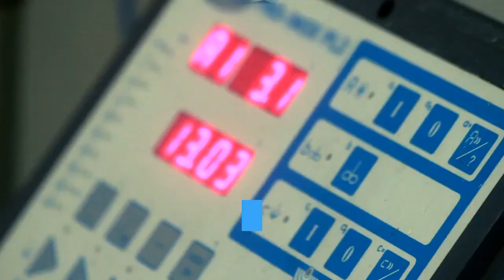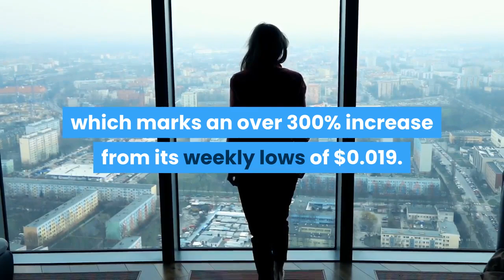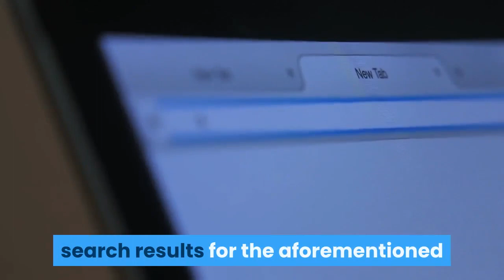This Google Linked Cryptocurrency Surged by 300%, But Data Suggests It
The recent Bitcoin-induced bull market has led many smaller altcoins to begin surging, making the current market condition look strikingly similar to that seen in 2017 when BTC’s rally allowed other cryptocurrencies to incur parabolic uptrends. One example of a relatively small crypto that has seen insane gains over the past couple of days is Hedera Hashgraph, which was able to post and over 300% rally in under 48 hours, with this rally coming about after news broke that Google is taking an active stake in the public network’s governance. Interestingly, it appears that search trends relating to the key phrase “Hedera Hashgraph” seemed to give traders some insight that a major movement was brewing before its price began climbing. Now, this same indicator seems to suggest that the cryptocurrency may soon nosedive as investors begin taking profits. In some ways, it appears that Hedera Hashgraph’s rally is essentially the inaugural altseason pump, with this being one of the first cryptocurrencies this year to clock such massive gains in a 48-hour period. It is important to keep in mind that the ongoing rally has shown some signs of stalling, but early investors have still been able to book massive profits. The rally, which first kicked off early yesterday, reached a boiling point today when the token reached highs of over $0.08, which marks an over 300% increase from its weekly lows of $0.019. Although it has decline slightly from these highs to its current price of $0.063, the crypto is still trading up 90% over a 24-hour trading period, and over 200% from its weekly lows. Despite the overt bullishness of the token at the moment, it is important to note that its recent price action has been trailing the search volume for “Hedera Hashgraph” on Google, suggesting that its price may soon decline further. On February 11th, just a few hours prior to the crypto’s parabolic rally, search volume for this term began spiking, suggesting that a flood of retail investors were about to pour capital into the token. This volume continued growing until roughly 00:00 UTC-8:00, which was also just a few hours before the crypto peaked and began its descent to its current price levels. Now, as can be seen on the chart below, search results for the aforementioned key phrase are once again plummeting, suggesting that the crypto could soon see a further decline in price. Although Hedera Hashgraph may have already posted the bulk of the gains it will see this year, it is important to keep in mind that it may be a sign of what’s to come for other altcoins, as it could mark the start of the prophesized “altseason.”